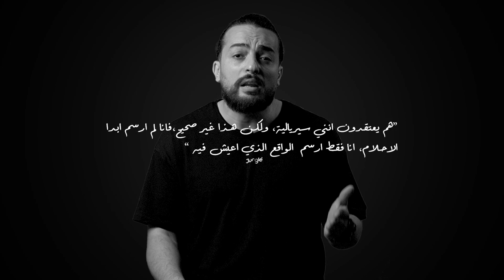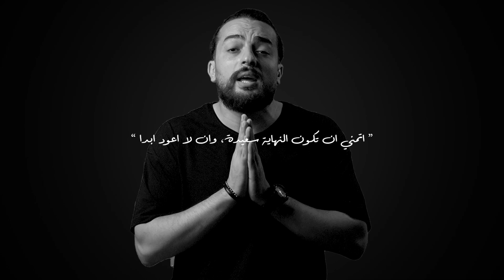Frida Kahlo - تناقضات شخصية فريدا كاهلو الغريبة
تميز رسوماتُها بأسلوبٍ فريد من نوعه، وحاجبُها المزدوج سمةٌ لا تنسى. إن رأيتها مرة واحدة فقط، فستظل صورتها راسخةً في ذهنك. فريدا كاهلو سيدةٌ قوية للغاية، وأعمالُها الفنية الرائعة الخلابة، مستلهَمة من تحدياتها ومعاناتها الطويلة في الحياة.
Her paintings have a distinctive one-of-a-kind style. Her unibrow has become iconic. If you’ve seen her once, you’ll never confuse her with anyone else. Frida Kahlo was an extremely strong woman whose brilliant works of art were inspired by her own life-long challenges and suffering.
SUMMARY:
- As a girl, she never had good health. At the age of 6, she was diagnosed with poliomyelitis. As a result of this infectious disease, Frida walked with a limp her entire life, and her legs were disproportionate – the right one was a little thinner than the left one.
- It may have been the health problems that inspired Frida to become a doctor. She entered the best high school in Mexico called La Prepatoria in Mexico City.
- At the age of 18, the future artist got into a terrible accident: she was traveling by bus, and a streetcar crashed into it. She broke her collarbone, two ribs, and her leg, crushed her foot and her shoulder was dislocated.
- But, a strong spirit like Frida couldn’t be crushed. She was unconscious for several weeks, and when she woke up, she immediately asked her father to buy her art supplies.
-  Frida herself said: “There were 2 accidents in my life: one when a bus hit a tram, and the second was Diego.” She met Diego Rivera several years after the accident.
- Diego was never a good husband. 2 of his previous marriages ended because he cheated. His third marriage was not a happy exception.
- Frida became pregnant several times but all of her pregnancies ended with miscarriages because of that same unfortunate accident. Even after doctors recommended bed rest, Frida still couldn’t give birth to a healthy child, and she sunk into depression.
- In 1939, after a painful divorce with her husband, Frida Kahlo created her iconic self-portrait “The Two Fridas”. It shows the two different sides of her character, connected by a vein and holding hands.
-  The artist created a total of 55 self-portraits, most of them were of herself surrounded by animals. She loved animals and had dogs, monkeys, parrots, and pigeons as pets.
- In 1953, her leg had to be amputated because of gangrene. The same year, she had a personal exhibition in Mexico which she attended on her bed.
- She felt that she would die soon, so she wrote in her diary, “I hope the exit is joyful. And I hope never to return.” Frida Kahlo finished her last work 8 days before her death.